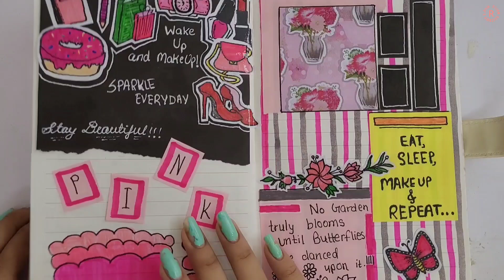Rainbow Themed Journal!!!🌈😍 | Riya's Amazing World